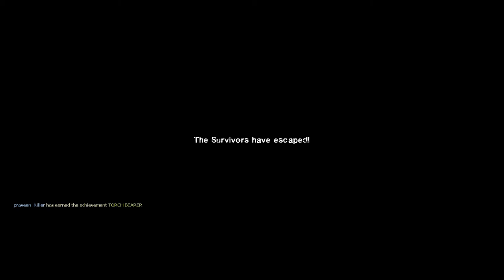Left 4 Dead 2 Passing part 3